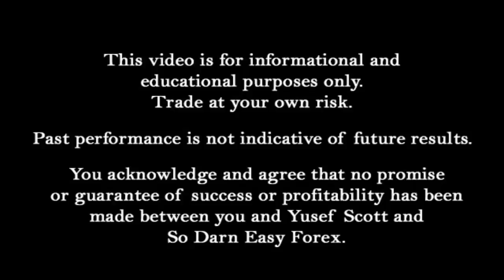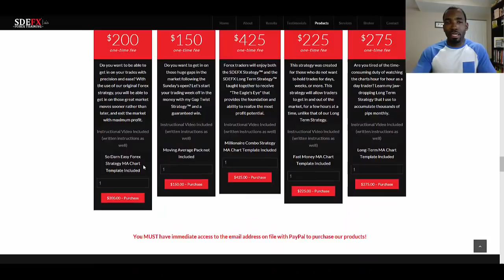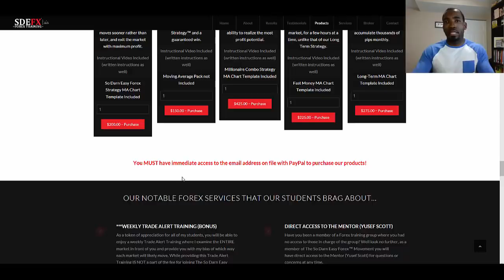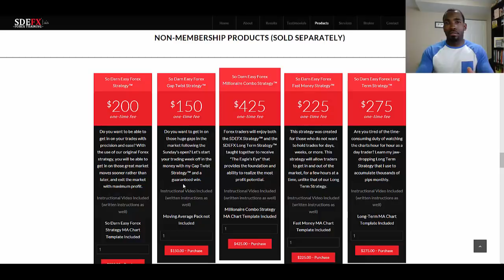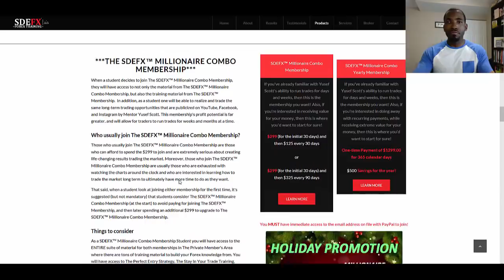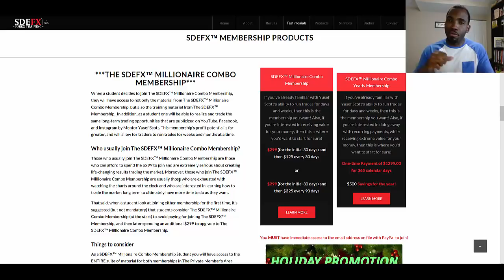New Requirements To Join The SDEFX™ Movement - So Darn Easy Forex